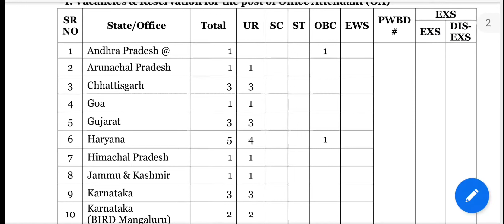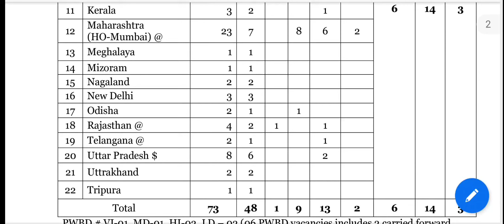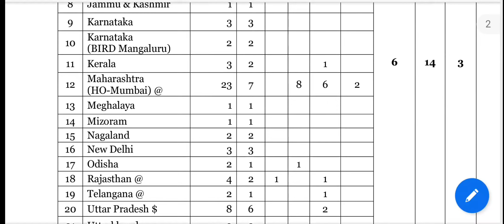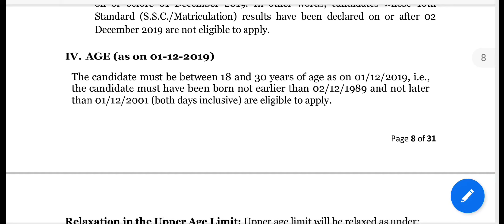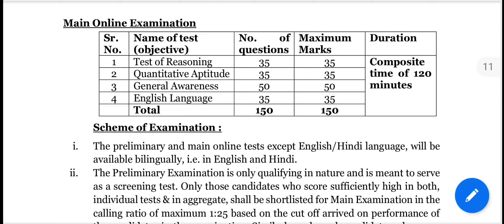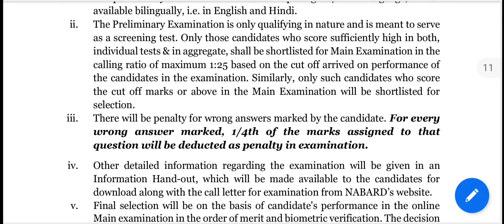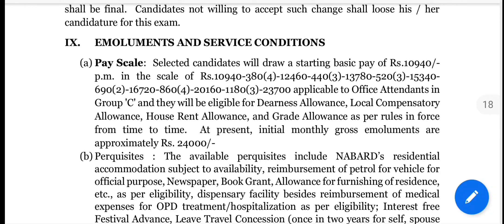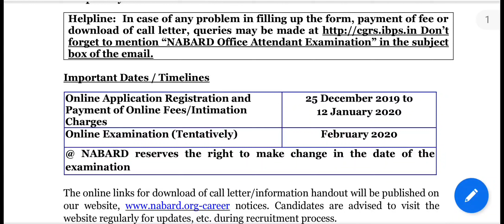NABARD Recruitment for Office Attendants 2020 || govt jobs 2020||Shine India Job Alert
Publish 26 Dec,2019